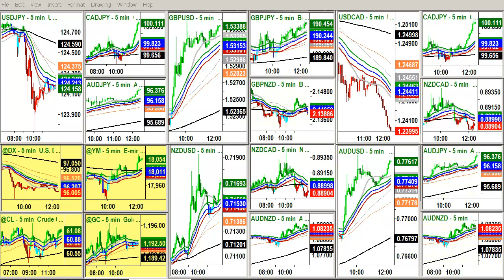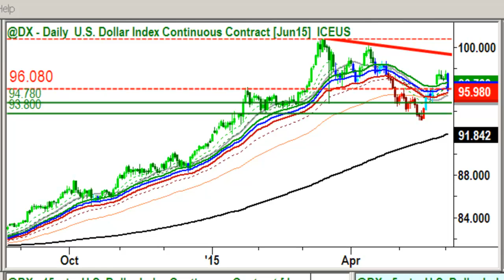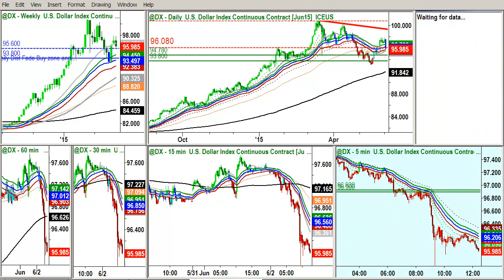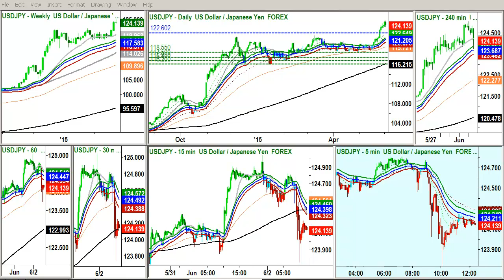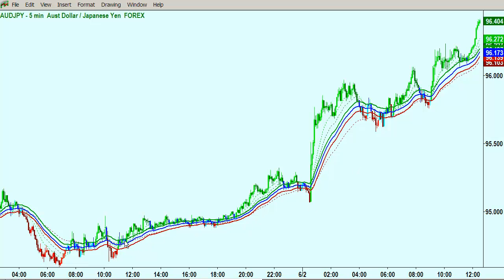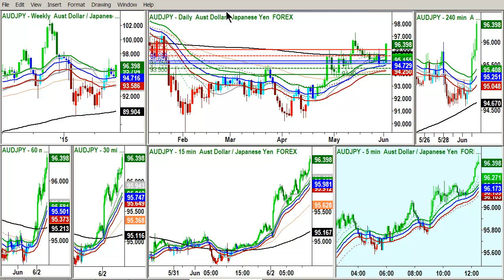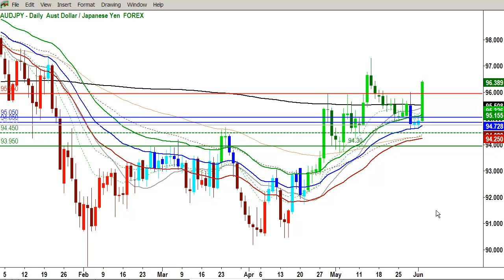EUR and USD plus AUD/JPY Trade